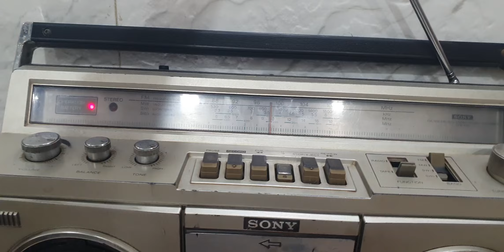SONY FM RADIO AND CASSETTE MODEL NO.CFS-45S WORKING CONDITION